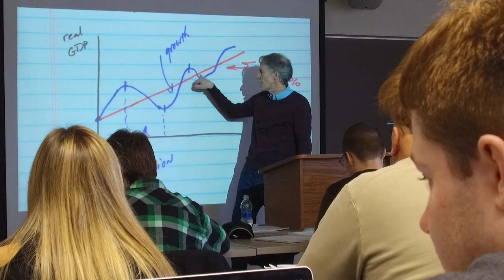Introducing the Baldwin Wallace University Carmel Boyer School of Business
Integrity, Purpose and Drive is the quintessential story of Bill Carmel ‘52 and George Boyer ‘51 and why the Baldwin Wallace University School of Business is named for them.